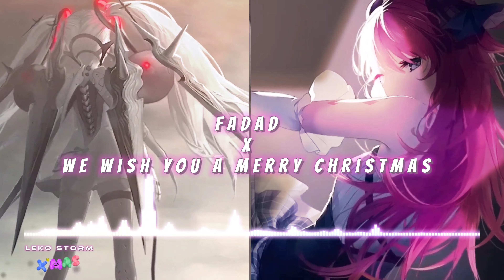Alan Walker Faded x We Wish You a Merry Christmas (Remix)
Alan Walker  Faded x We wish you a Merry Christmas

AnikaTau We wish you a merry Christmas